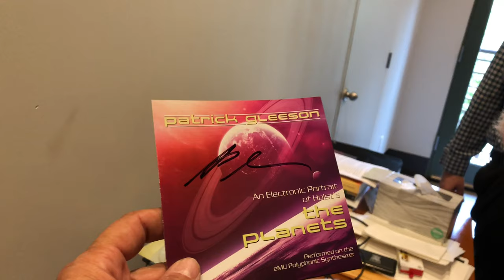Patrick Gleeson Autographs THE PLANETS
Composer/Synthesist Patrick Gleeson autographs insert from the re-release of his 1979 album AN ELECTRONIC REALIZATION OF HOLST'S THE PLANETS at his home studio in East LA. Now available from BSX Records and Buysoundtrax.com.